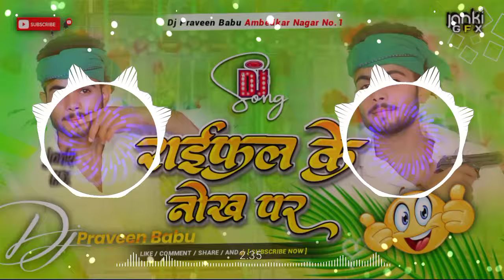raifel ke gana insta viral | Dj song raifal ke nok par Dj remix Hard Bass Mix